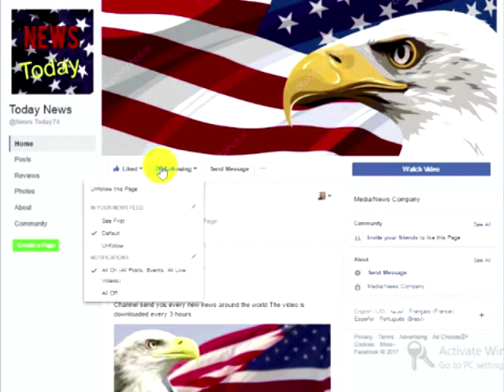Michelle Just Suddenly Showed Up To Take Over For Melania, Makes SICK Announcement About Trump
It amazes me how the Obamas continue to divide this country, even without being in the White House. Michelle Obama presented a speech in Utah that was hosted by the company called Pluralsight.
Michelle Obama made a speech in Utah that was hosted by the company called Pluralsight.
The United States is a country of law, not fear. There is nothing wrong to enforce the current laws that we have. If you have no laws then there will be anarchy, hence the way ANTIFA has been behaving.
We finally have a President, that will enforce these laws and unhinged liberals are out of control. How could a former first lady support the unhinged ANTIFA?
She then went on to criticize America first policies. Yes, America is not alone in the world with other countries, but the President’s first and most important responsibility of his job is the well-being of the American people. Obviously, because of Barrack Obama with the help of Democrats and RINOS of the Republican party, the United States is a country that needs a lot of work.